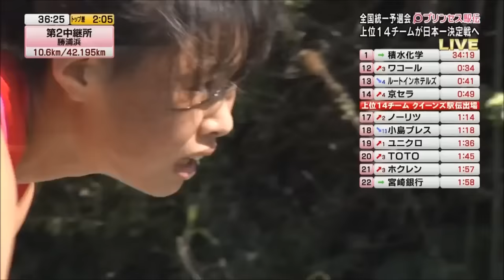プリンセス駅伝ハプニング飯田怜感動映像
2018年10月21日開催 第4回全日本実業団女子駅伝予選会「プリンセス駅伝-PRINCESS EKIDEN2018-IN宗像・福津」にエントリーした岩谷産業の第2区走者飯田怜（19才）がラスト200メートルで転倒負傷し走ることができず、両膝を付き四つんばいで第3区走者今田麻里絵にタスキをつなぐ感動ストーリー。